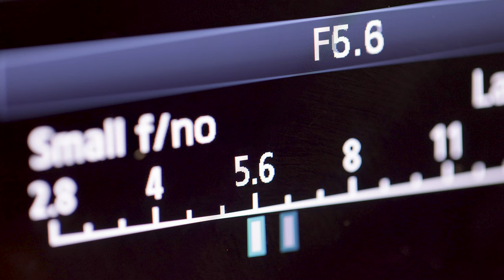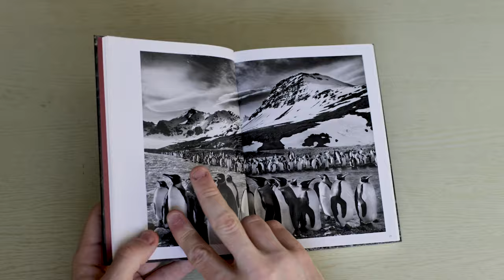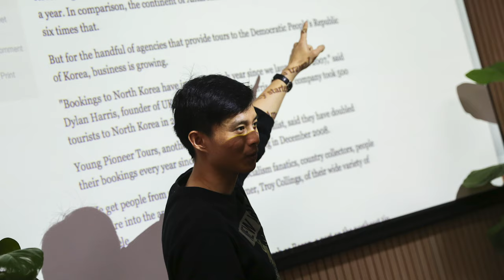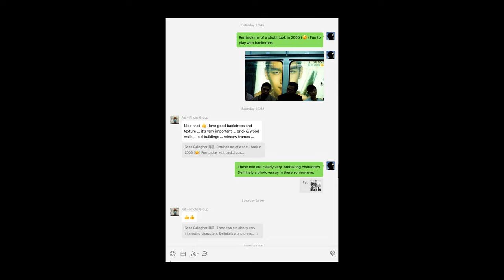5 Steps to Improve YOUR Photography in 2024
In this video, I want to share with you 5 steps to help you improve YOUR photography this year.

I draw upon my 15+ years as a professional photographer, to give you advice to how you can FINALLY take your photography to a new level.

🚀 Transform your photography and join my mentorship program for one-on-one video calls, mentee group seminars and membership to an exclusive global community.

📕 Download your copy of my new eBook, 'The Camera Doesn’t Matter - Professional Secrets for the Amateur Photographer'

👍 Enjoyed this video? Your engagement helps me create more content like this.

In summary, here are my 5 steps to elevate your photography game this year:

0:00 Introduction
01:07 Forget About Equipment
02:18 Focus on Fundamentals
03:54 Get Inspired
05:13 Start a Photo Story
06:43 Seek Constructive Feedback
08:20 You Can Do It